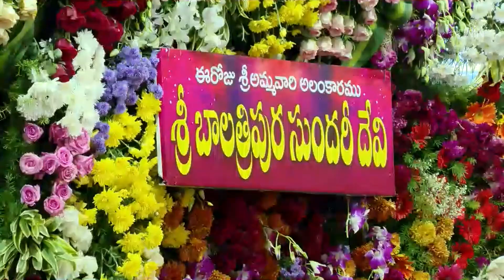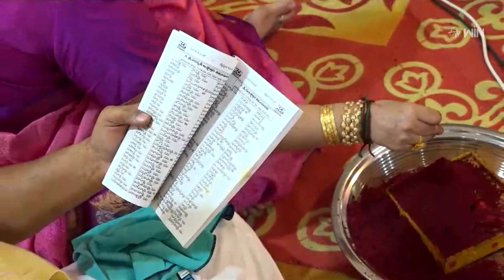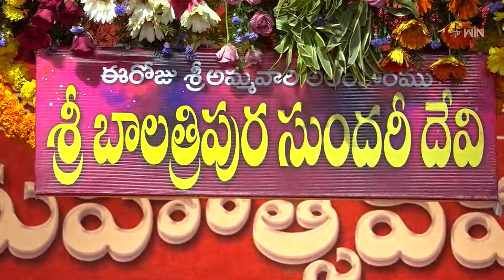Sri Bala Tripura Sundari Devi Alamkaramlo Durgamma |Devi Darsanam| 4th Oct 2024 | ETV Life Spiritual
శ్రీ బాల త్రిపుర సుందరీదేవి అలంకారంలో దుర్గమ్మ